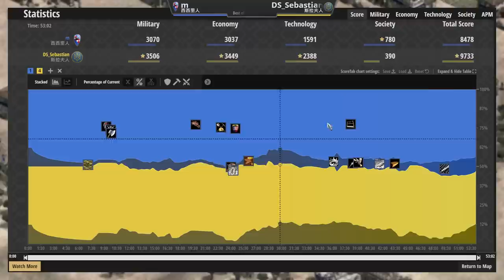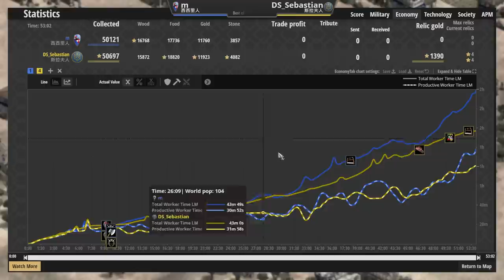【世紀帝國2決定版】城堡相關加成文明對決！西西里城樓槍兵快攻該如何擋？貴族鐵騎出場率激升！【2500+】